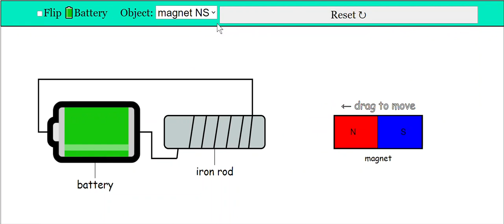Changes of an Electromagnet polarity Virtual Lab for Primary School Science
Video created by siti